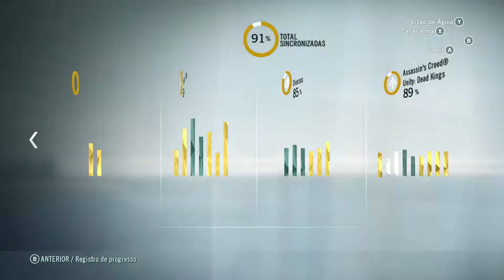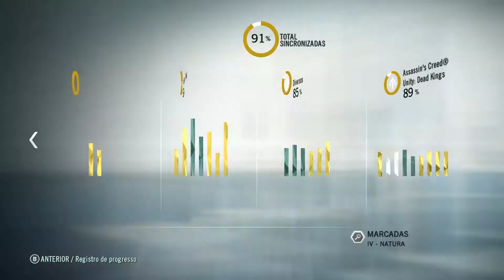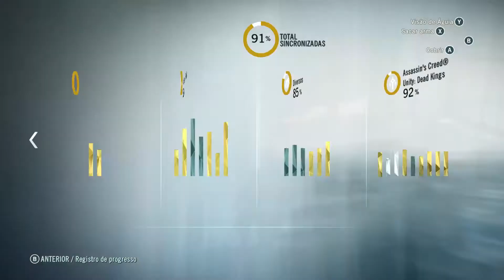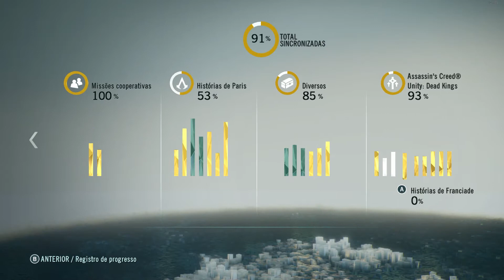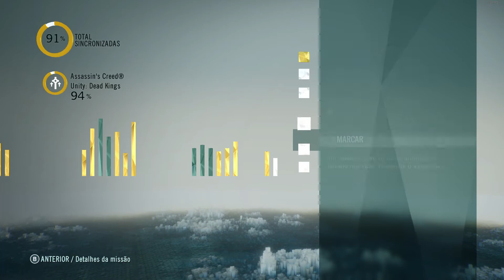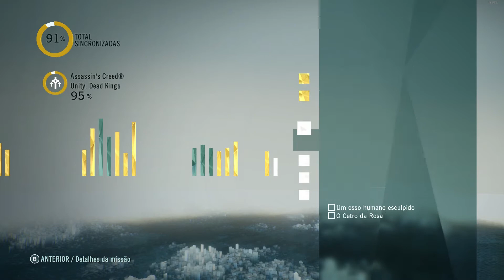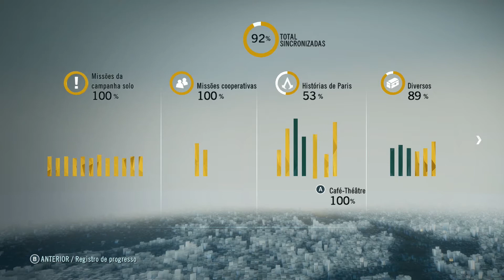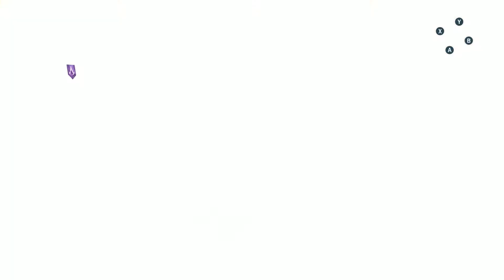Assassin's Creed Unity Dead Kings - Vinculo com Hidrogênio [ 100% - BlackPlatina PT-BR ]